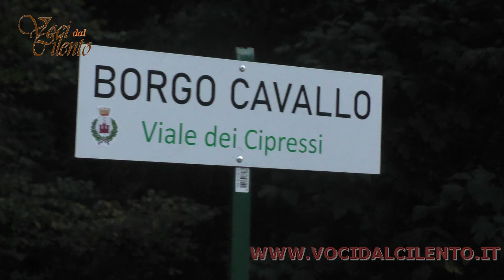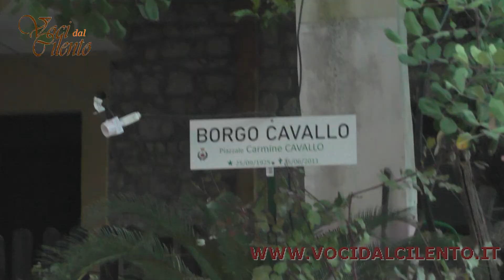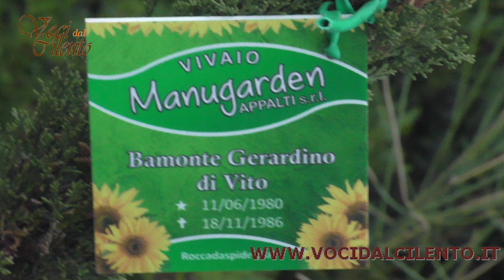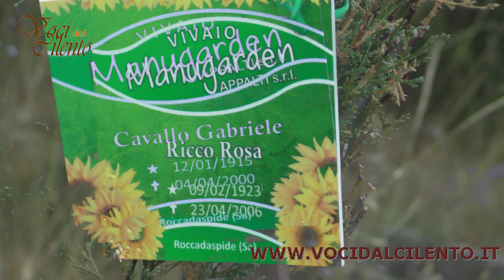Voci dal Cilento, inaugurazione viale dei cipressi borgo cavallo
Voci dal Cilento, inaugurazione viale dei cipressi borgo cavallo. Servizio di Annavelia Salerno